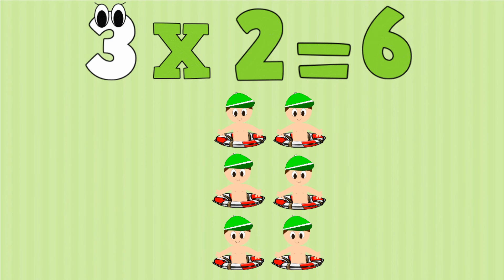La Tabla del 3 - Tablas de Multiplicar - Matemáticas para niños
Aprende de forma fácil y divertida las tablas de multiplicar. Tabla del tres Tabla de multiplicar del 3. Aprende a multiplicar x 3.

Paty y Poty es un canal de vídeos educativos en los que los más pequeños de la casa, los bebés y los niños van a aprender montones de cosas jugando y de forma divertida. Con Paty y Poty van a aprender a leer, letras, lectoescritura, sílabas, números, sonidos de animales... Encontrarán también juegos educativos y cuentos infantiles para aprender jugando. Los vídeos son infantiles y están enfocados a niños de preescolar y primaria y para personas que quieren aprender español.

Música libre de biblioteca de  Youtube

Paty y Poty is an educational channel in wich babies and children will learn a lot of things playing and spendind a funny time. With Paty y Poty they will learn to read, spelling, syllables, numbers, sounds of animals... They will find educational games and tales for learning playing. These videos are very useful for people who want to learn Spanish. Learning Spanish for kids and toddlers.